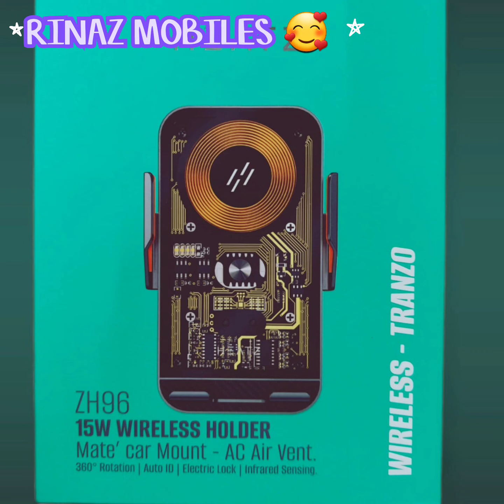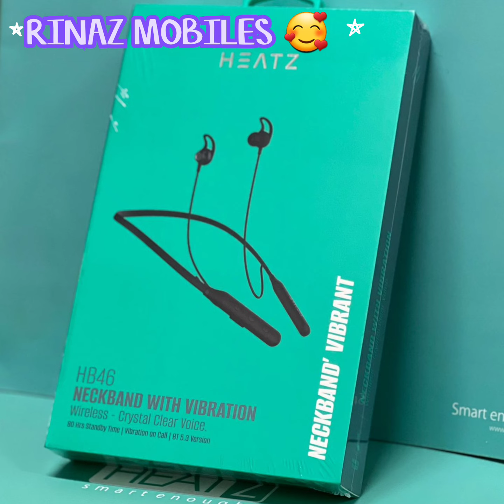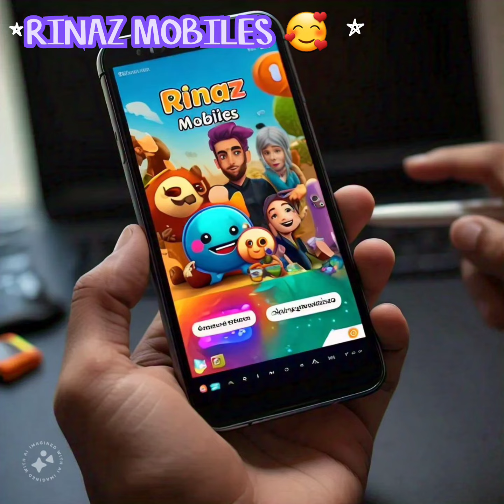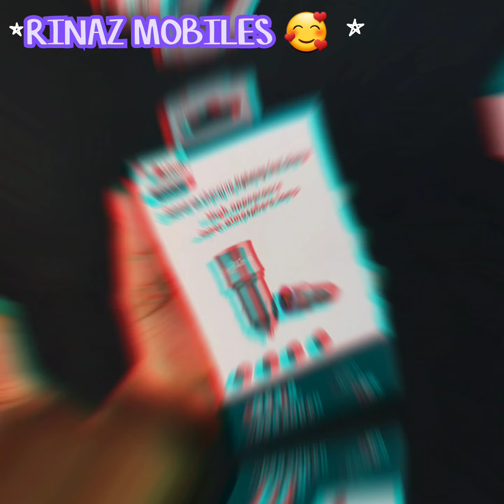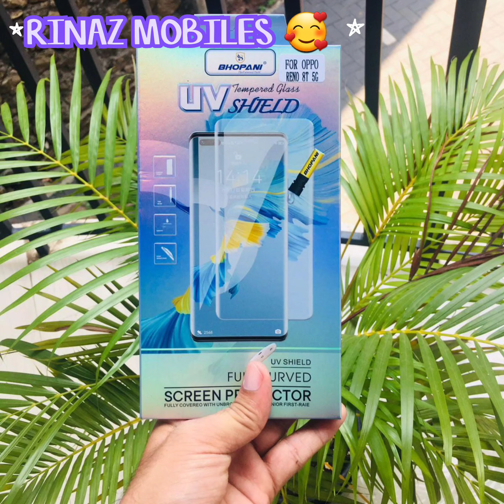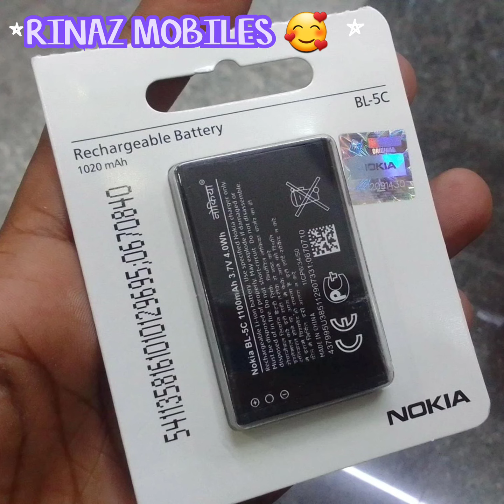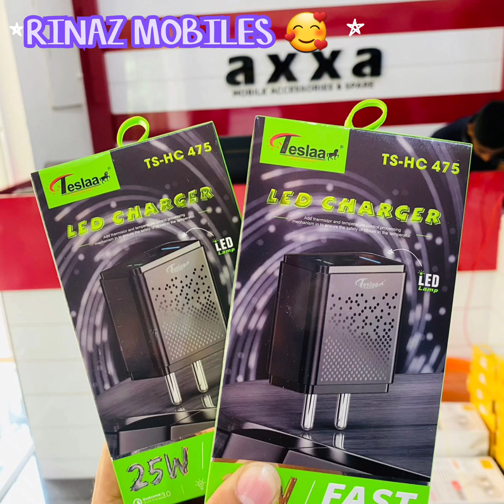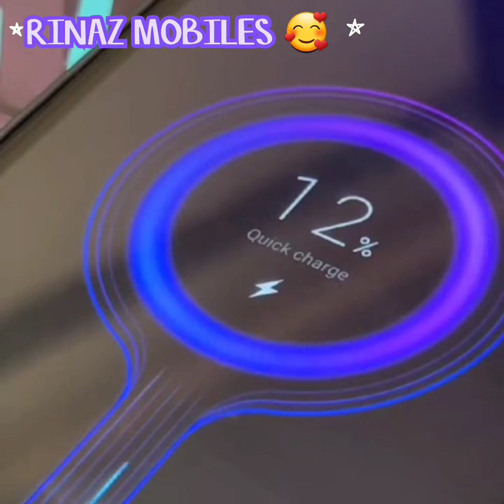Mobile Accessories You Never Knew You Needed💥💫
*General Description:*

"Explore the latest mobile accessories, from stylish cases to essential power banks. Discover top picks, reviews, and comparisons to enhance your mobile experience."

"Experience crystal-clear sound with  wireless earbuds. Reviewing design, sound quality, and battery life. Compare with top competitors and find the best fit."

 Capacity, speed, and portability reviewed. Compare with top power banks and find the best value."

 Reviewing design, performance, and compatibility. Compare with top gaming accessories."

 From cases to power banks, find the best picks for your mobile lifestyle.